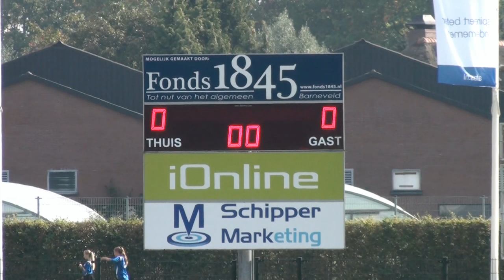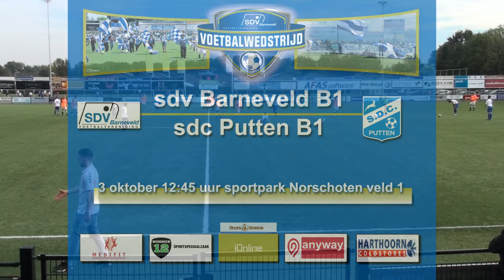03 10 2015 sdv Barneveld B1 - sdc Putten B1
korte samenvatting vd wedstrijd van zaterdag 3 oktober 2015